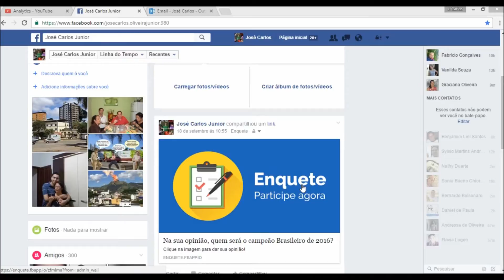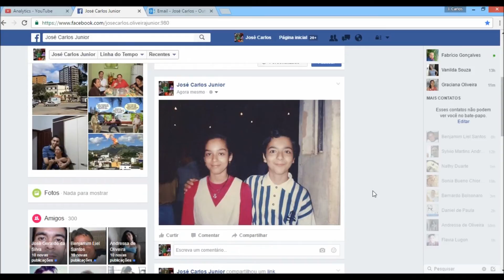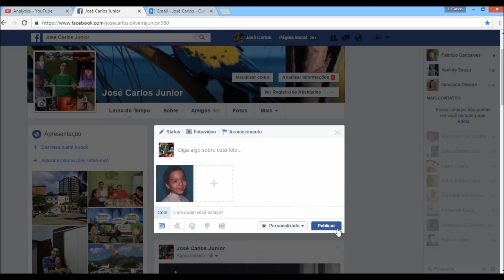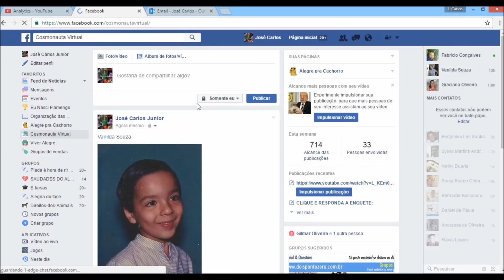Como publicar para amigos específicos no Facebook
Você quer publicar suas fotos ou algumas postagem só pra alguns de seus amigos. Assista o vídeo e fique por dentro das privacidades em suas postagens no Facebook.